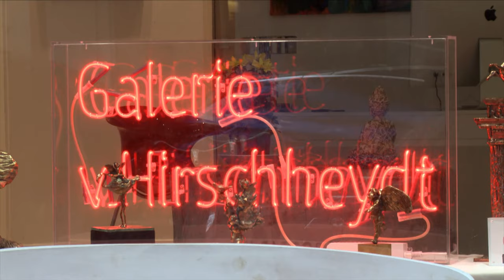"Rosa von Praunheim" Teaser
Rosa wird 77! Feiern Sie mit uns Geburtstag und lassen Sie sich von seiner ungebrochenen Schaffenskraft verzaubern. Rosa stellt Zeichnungen aus seinem Kinderbuch für Erwachsene vor. Samstag Nachmittag liest er zusammen mit Samia Dauenhauer aus seinen Werken vor.